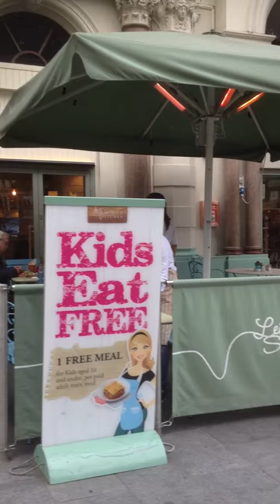20141367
DESAPARECIDOS CREW AT LEISCETER  SQUAER